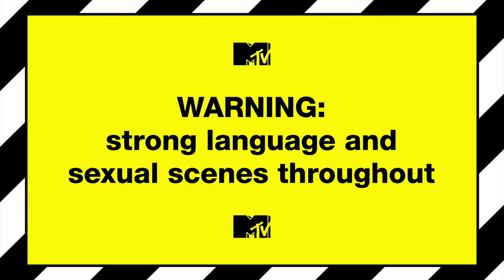The Royal World Watch Geordie Shore's Wildest Moments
What do these Royals make of those Radgies?